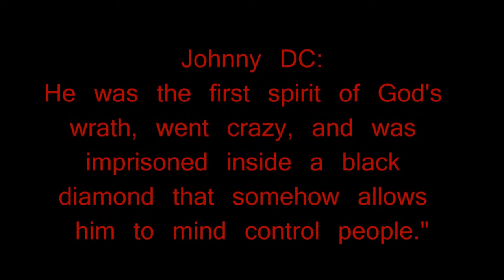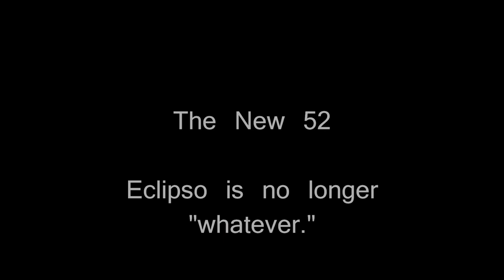Eclipso - Before & After the New 52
The New 52 gives the once corny DC villain a new lease on villainy.  Music by Daft Punk.  I own neither the music nor the images. This is done purely for public comment and debate.  Check out Sword of Sorcery TPB.  Written by Jem creator Christy Marx.